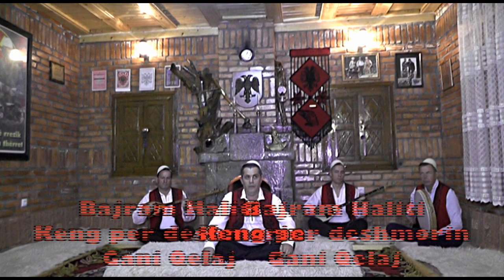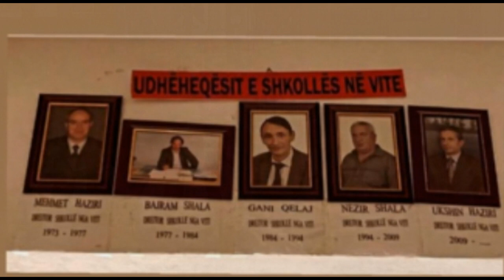BAJRAM HALITI - KENG PER PROFESORIN GANI QELAJ